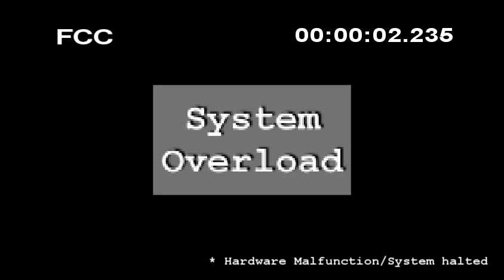Unnecessary Censorship of Kids' TV Shows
Inspired by Jimmy Kimmel Live's hilarious "This Week in Unnecessary Censorship" segments, we once again bring you our own edition. This time we bleep and blur kids shows. There is nothing better than implying kids, kid-friendly dinosaurs, and creepy guys who live in cartoon houses with big-headed blue dogs are saying and/or doing awful, nasty things.

Check out funny pictures, jokes, and links to other hilarious videos on Twitter

Thanks to OCAL on Clker.com for the final few frames (you'll see)